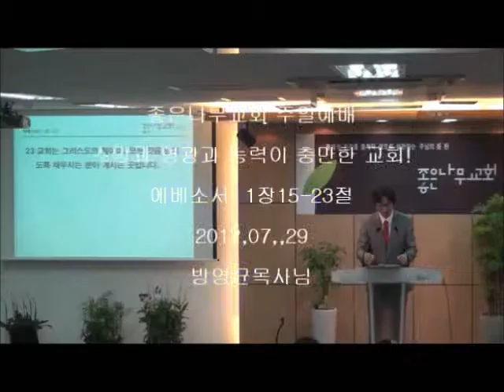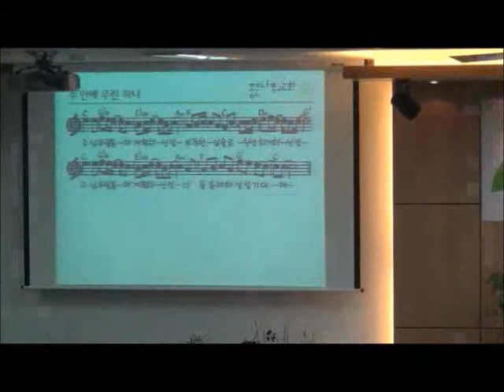좋은나무교회 방영균 목사님 2012-7-29 주일설교 (에베소서 1:15-23)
좋은나무교회 방영균 목사님 주일설교 "소망과 영광과 능력이 충만한 교회!"